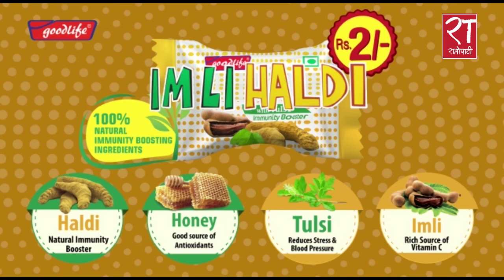विपक्षी गठबन्धनको बैठक, यस्तो छ निर्णय